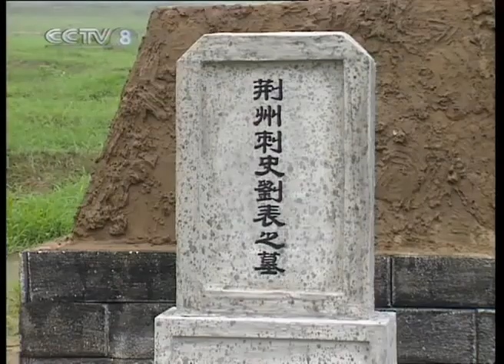1995年BS三国志 第29回「民を救い、河を渡る」 【日本語】 2／6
（注意）YouTubeのチェックを回避するために、一部モザイクなどの編集をしたりカットしたりしている話があります。
どうしても回避できずにUPしていない話があります。　可能な限りはUPしましたのでご了承ください。

【【高評価がいただけたら、とても嬉しいです】】
1995年にBSで放送された「三国志演義」を、当時の吹替の音声データを
高画質映像データと合成し、字幕を打ち込んで完成させました。
現在、6～7分ならばYoutubeの規制にかからずUPできるようなので話をいくつかに分けてUPしています。
ですが、以前は数秒でもUPできなかったので、いつ見れなくなるか分かりません。お早めにご視聴ください。

出演者/声優などはPart.6の最後のエンディングで確認ください。